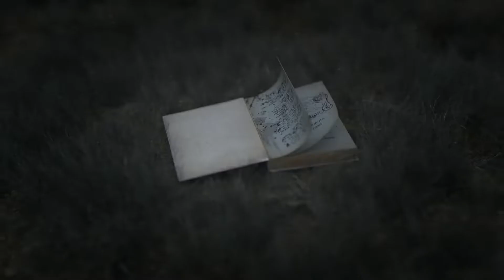Vigor Chronicles - Perseverance Trailer PS5, PS4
Bohemia Interactive duyuruldu Vigor Chronicles: Azim, oyunculara Outlanders evrenindeki karakterlerin hikayeleri hakkında fikir veren bir dizi kronikte yeni bir bölüm. Türkiye'de yayınlanacak olan yeni güncelleme 2 Şubat 2022  Dinlemek ve takip etmek için yeni bir hikaye, yeni bir Karşılaşma haritası, Geçici Mayın şeklinde yeni bir sarf malzemesi, yeni Remy M870 av tüfeği, av tüfeği ve tüfek revizyonları ve çeşitli yaşam kalitesi değişiklikleri içeriyor.